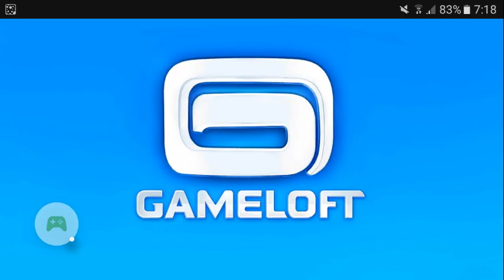Wonder Zoo! – 2. Epizód!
Wonder Zoo - Animal rescue !

– Rögzítve a Google Play Játékok szolgáltatással Androidon